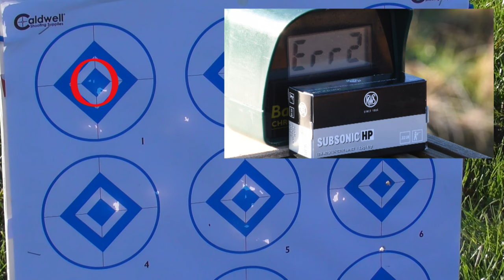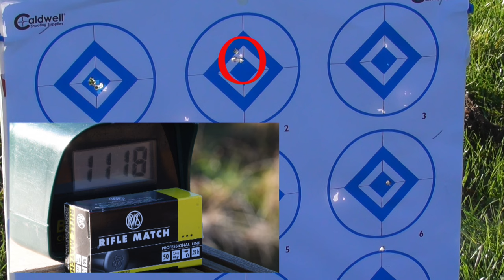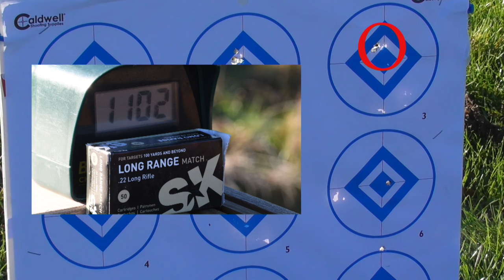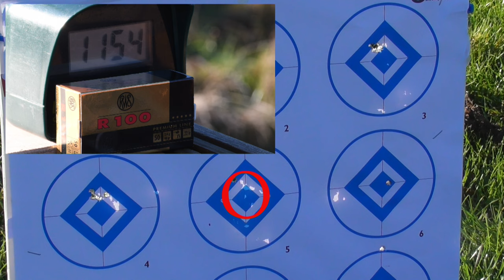CZ 457 AT One, FULL REVIEW